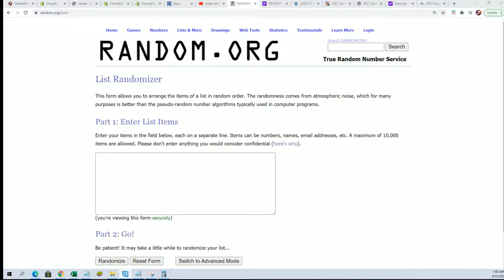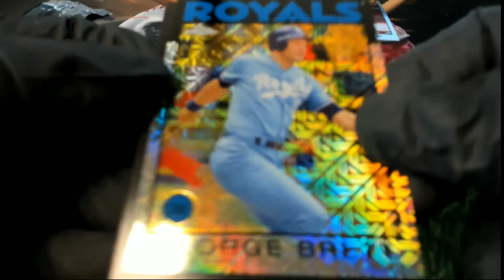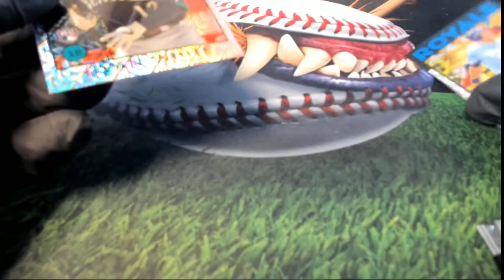2021 Topps Series 1 Baseball Hobby SILVER PACK RANDOM ID 21SERIESHOBB132